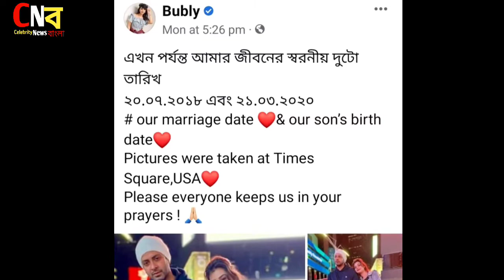সাকিব খানের জীবন কাহিনী বাংলা পরিবার, স্ত্রী, ইনকাম, পুরস্কার , বাড়ি গাড়ি ইত্যাদি,,,,,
শাকিব খান (জন্ম: ২৮ মার্চ ১৯৭৯) হলেন একজন বাংলাদেশী চলচ্চিত্র অভিনেতা, প্রযোজক, গায়ক, চলচ্চিত্র সংগঠক ও গণমাধ্যম ব্যক্তিত্ব। সোহানুর রহমান সোহান পরিচালিত অনন্ত ভালবাসা (১৯৯৯) চলচ্চিত্রের মাধ্যমে তার অভিনয় জীবন শুরু করেন। তিনি গণমাধ্যমে "সুপারস্টার", "কিং খান" ও "ঢালিউড কিং" হিসাবে সম্বোধিত হন। তিনি বাংলাদেশের সবচেয়ে বেশি পারিশ্রমিকপ্রাপ্ত অভিনেতা।

শাকিব খান
জন্ম
মাসুদ রানা
২৮ মার্চ ১৯৭৯ (বয়স ৪৩)
রাঘদী, মুকসুদপুর, গোপালগঞ্জ, বাংলাদেশ
অন্যান্য নাম
এসকে, কিং খান, ঢালিউড কিং,
পেশা
অভিনেতাপ্রযোজক গায়কচলচ্চিত্র সংগঠকগণমাধ্যম ব্যক্তিত্ব
কর্মজীবন
১৯৯৯–বর্তমান
প্রতিষ্ঠান
এসকে ফিল্মস
উল্লেখযোগ্য কর্ম
পূর্ণ তালিকা
দাম্পত্য সঙ্গী
অপু বিশ্বাস (বি. ২০০৮; বিচ্ছেদ. ২০১৭)
সন্তান
আব্রাহাম খান জয়[
শেহজাদ খান বীর
পিতা-মাতা
আব্দুর রব (বাবা)
নূরজাহান (মা)

এই ভিডিও টি শুধু মাএ সাকিব খানের সম্পর্কে আপনাদের কিছু ধারণা বা জানার জন্য বানানো হয়েছে।
এই ভিডিওর কাহিনী গুলো বিভিন্ন নিউজ ও ওয়েব সাইট থেকে একটু একটু করে মূল কাহিনী তৈরি করা হয়েছে।

আর বিডিও তে ছবি গুলো ব্যবহার করা হয়েছে শুধুমাত্র সুন্দর ও খালি স্থান পূরণ করার জন্য।

এই ভিডিওতে আমার যদি কোন ভুল ত্রুটি হয়ে থাকে আমাকে ক্ষমার দৃষ্টিতে দেখবেন।

ডিসক্লিমার:-

কপিরাইট আইন 1976 এর ধারা 107 এর অধীনে কপিরাইট দাবিত্যাগ, সমালোচনা, মন্তব্য, সংবাদ প্রতিবেদন, শিক্ষাদান, বৃত্তি এবং গবেষণার মতো উদ্দেশ্যে "ন্যায্য ব্যবহারের" জন্য ভাতা দেওয়া হয়। ন্যায্য ব্যবহার কপিরাইট আইন দ্বারা অনুমোদিত একটি ব্যবহার যা অন্যথায় লঙ্ঘন হতে পারে। ব্যক্তিগত ব্যবহারের জন্য অলাভজনক, শিক্ষা ন্যায্য ব্যবহারের পক্ষে ভারসাম্য বজায় রাখার পরামর্শ দেয়।

রিপোর্টার: প্রিয়া

ভিডিও এডিটরঃ পাভেল